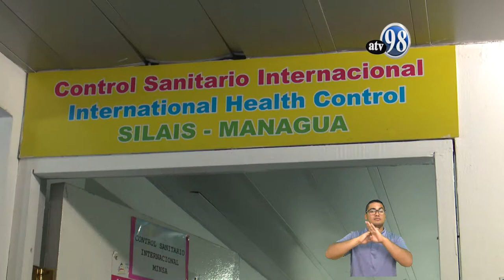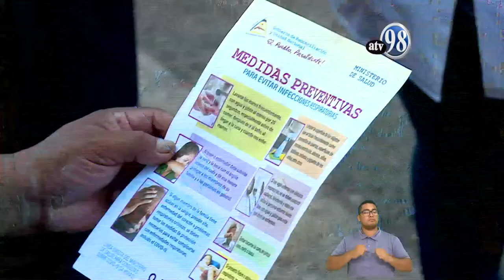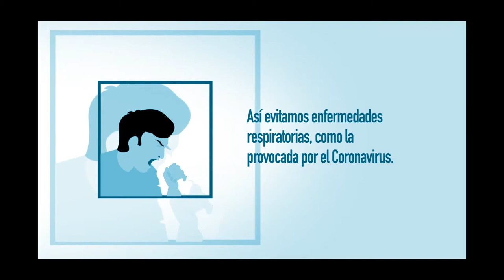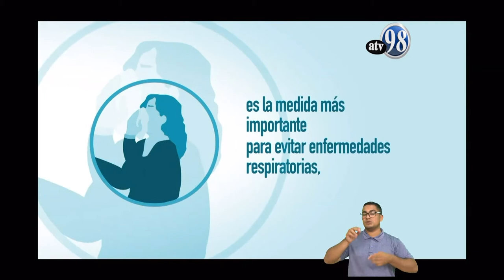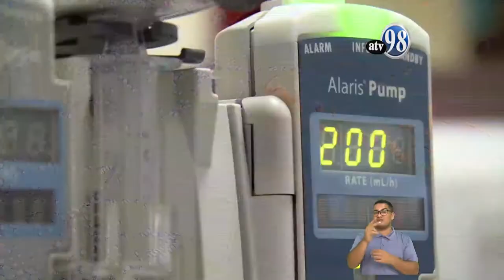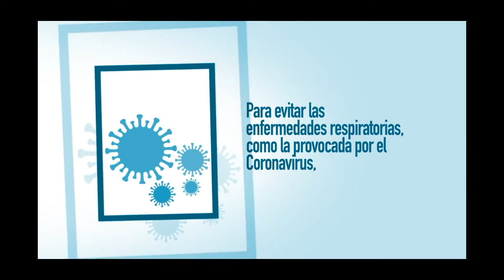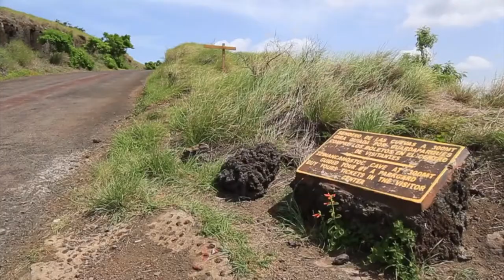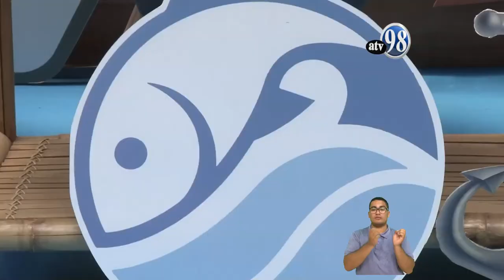Noticias ATV 15 de abril de 2020